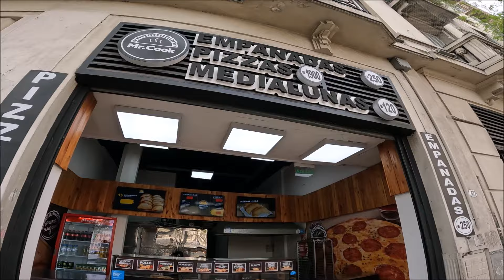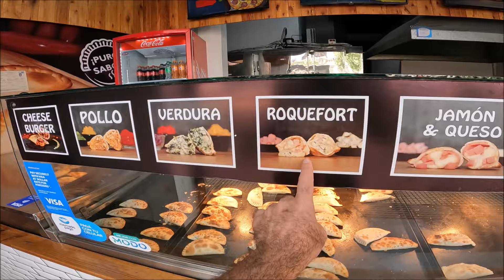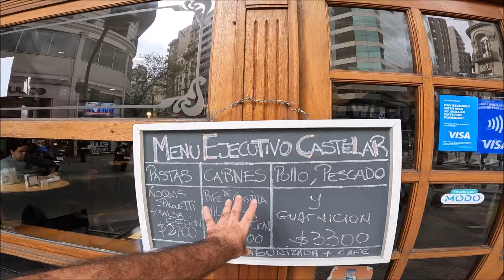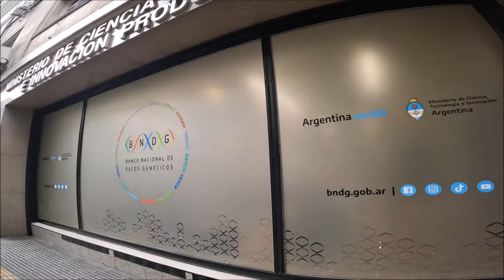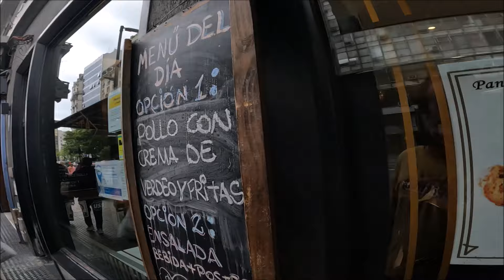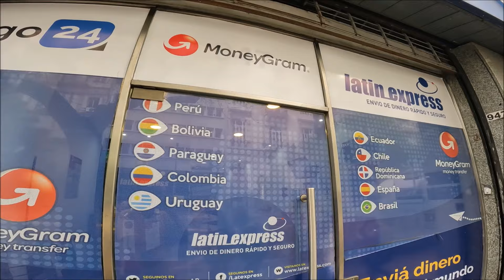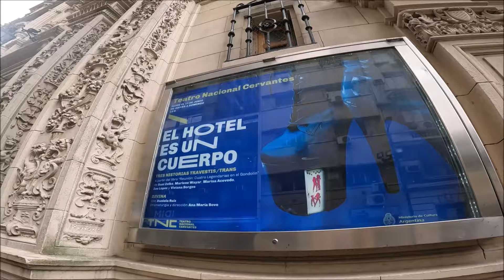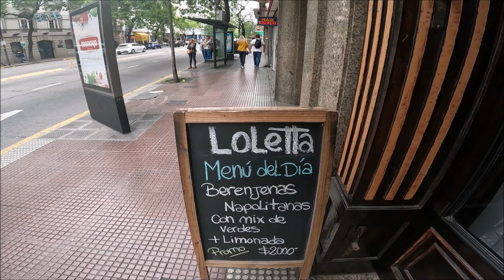Un peruano reacciona IN SITU en la Avenida Córdoba Buenos Aires Argentina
La avenida Córdoba es una importante arteria de la ciudad de Buenos Aires, Argentina. Su nombre rinde homenaje a la provincia argentina de Córdoba.

Es una extensa avenida que corre paralelamente durante un largo trayecto a las avenidas Santa Fe y Corrientes.

Recorre 8,2 km a través de 9 barrios de la ciudad, siendo una avenida divisoria de los mismos. Desde 1822, un decreto estableció que desde la avenida Callao al oeste la arteria debía tener un ancho de 30 varas, pero en el tramo céntrico llegando hasta la actual Avenida Alem, era una calle angosta desde tiempos coloniales. Recién en julio de 1904 una ordenanza municipal obligó el retiro de las nuevas edificaciones, permitiendo el ensanche del tramo Callao-Alem por etapas, inaugurado en 1945 por el dictador Edelmiro Farrell, como lo recuerda una placa en la plazoleta de Córdoba y Callao.

En el total de su recorrido, la circulación vehicular es hacia el lado ascendente a su numeración, de este a oeste (solía ser de doble mano antes de los 70). Entre las avenidas Leandro Alem y Medrano posee dos carriles para la circulación exclusiva de las líneas de colectivos 7, 26, 29, 39, 45, 99, 106, 109, 115, 132, 151, 168 y taxis

Por debajo de un sector de la avenida corre la Línea D de subterráneos. Existe un proyecto a largo plazo para que la Línea G recorra por debajo de gran parte de esta avenida.

En el 2020 se instaló una bicisenda entre Suipacha y Jorge Newbery.